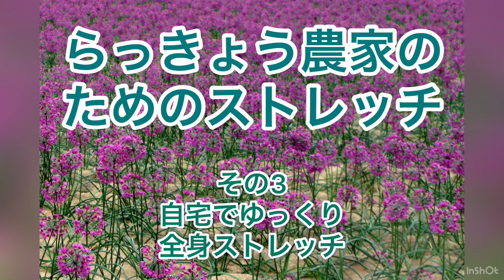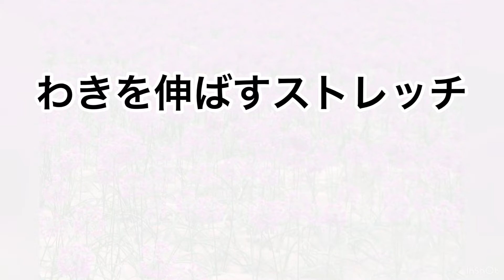【腰痛対策】【お家でゆっくり】らっきょう農家のためのストレッチその３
重たいものを持ったり、中腰での作業が続くと腰に負担がかかります。
腰の疲労を和らげるための、お家でゆっくり全身をほぐすストレッチを紹介します。

監修　理学療法士　森田鉄二（もりわき整形外科クリニック）
協力　もりわき整形外科クリニック